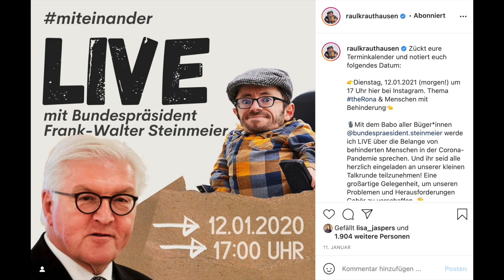Doppelt so viel Wohnfläche durch den LiftOn TRIO Homelift!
Kleine Veränderungen können eine große Wirkung haben. Im Fall von Raul Krauthausen erweitert der Einbau des Lifton TRIO Homelifts sein Leben sogar auf zwei Etagen. In Zeiten von Corona und Lockdown ein riesiger Mehrwert – für ihn, aber auch für seine Freundin Jessica. Zusammen leben und arbeiten sie in einer Kreuzberger WG in Berlin. Hier nutzen beide sämtliche Social Media Kanäle als Sprachrohr für ihr Anliegen: mehr Integration von Menschen mit Behinderung im Alltag.